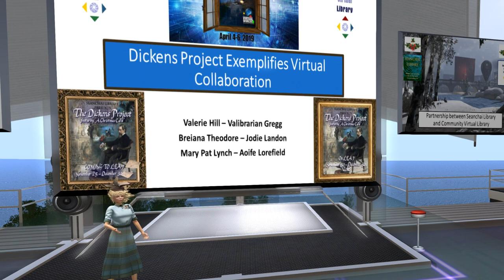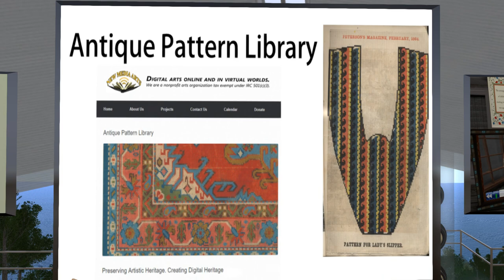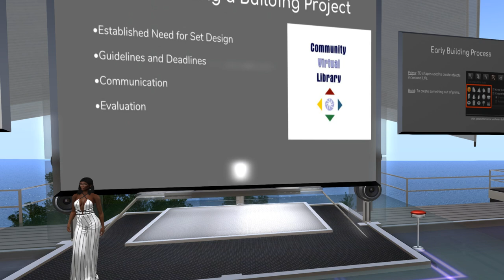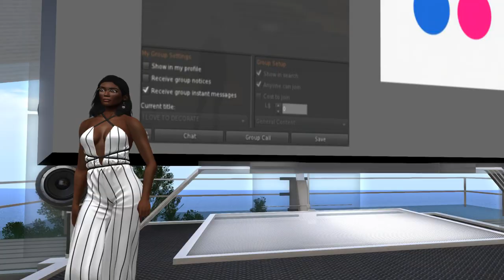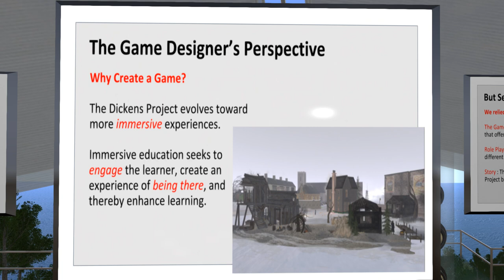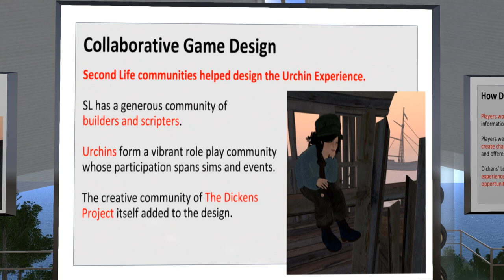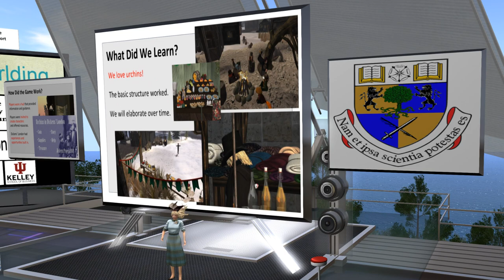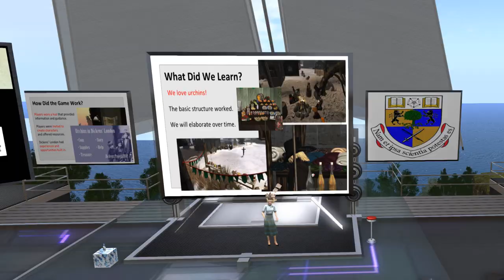VWBPE19 (Lecture) Dickens Project exemplifies virtual collaboration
Presenters:
Valerie Hill (SL: Valibrarian Gregg), Peninsula College;
Breiana Theodore (SL: Jodie Landon);
Mary Pat Lynch (SL: Aoife Lorefield)

Description:
The Dickens Project, a virtual simulation of A Christmas Carol and the life and times of Charles Dickens built by Seanchai Library, has been held annually in Second Life for six years. The Community Virtual Library partnered with Seanchai Library for the past three years to enhance the educational simulation with research and the Urchins of London game was added in 2018. The collaborative process illustrates best practices for virtual world learning.

Participants will observe successful virtual world collaboration for deep learning across distance.
Participants will interact with librarians, educators, and artists working together.